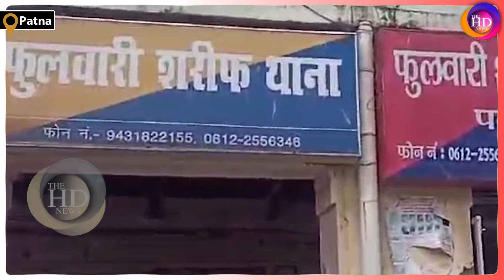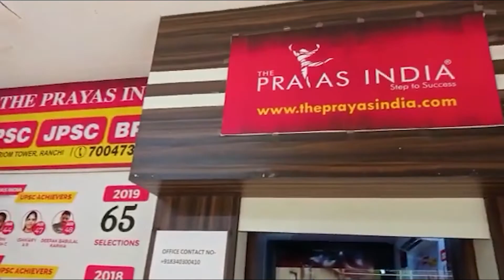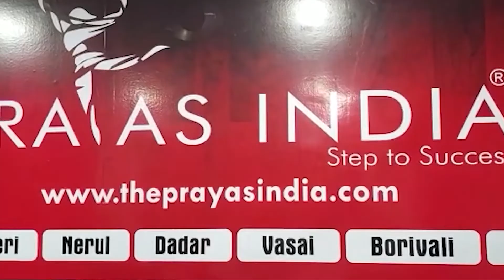Patna के बेकरी व्यापारी के घर में हथि'यारबंद अपरा'धियों ने की लूटा पाट, CCTV-DVR लेकर भागे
Anchor: